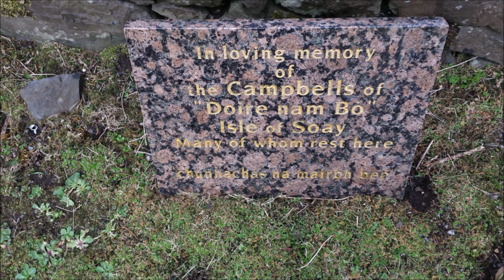Isle of Skye, Scotland. March 2015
Slideshow of pictures from my holiday to the beautiful Isle Of Skye in Scotland. Scenery on the Island and the drive up through Glencoe from Glasgow is some of the best in the world and a must take journey for anyone who can make it. Especially those living in the UK.

Haven't added any music yet because I'm new to this and I'm not to sure about copyright and stuff but ideally would like to add the Skye Boat Song on bagpipes.